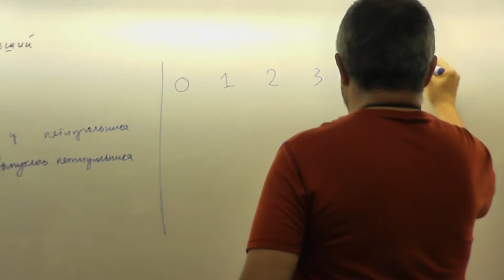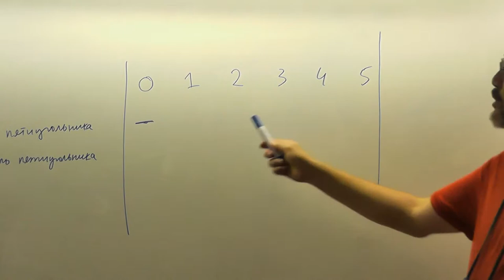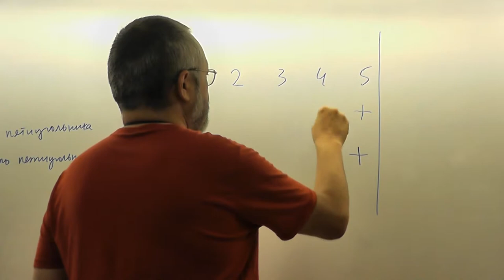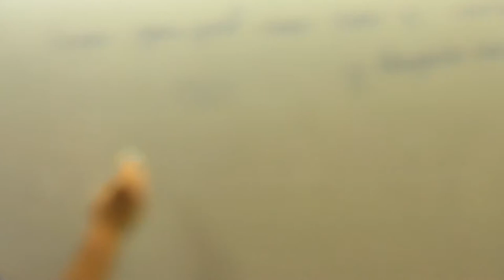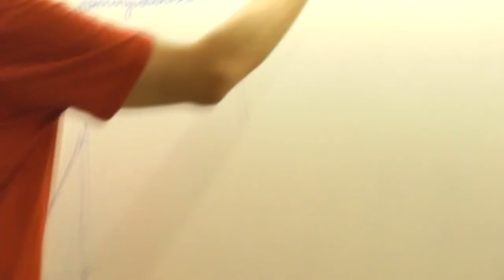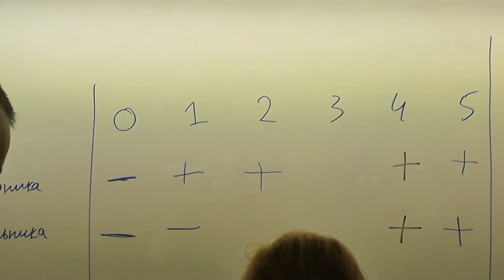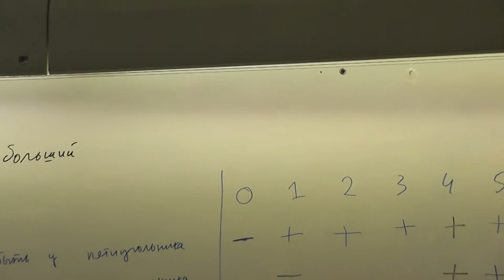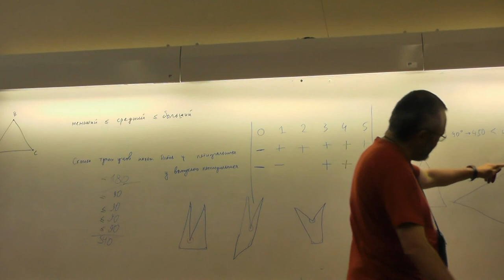91 Сколько тупых углов у пятиугольника?